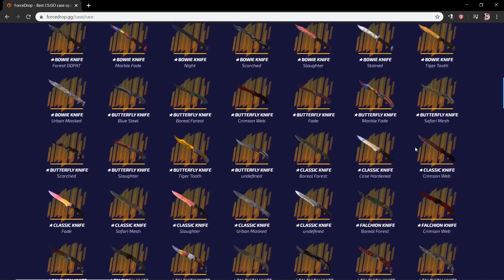FALLEN DIZ ESPERAR EVOLUÇÃO DO TRK, KNG ESTÁ IMPOSSÍVEL DE AWP, MIBR CLASSIFICADA, BOLTZ SÓ TAPA E+